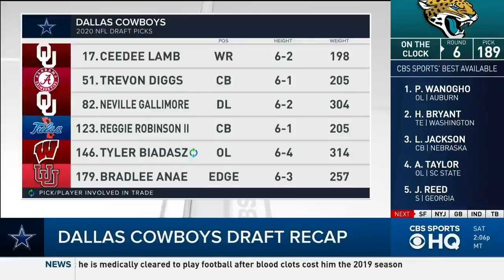Dallas Cowboys Draft Recap HIGHLIGHTED by CeeDee Lamb selection | 2020 NFL Draft | CBS Sports HQ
The Cowboys made one of the more surprising picks on Day 1 of the draft, thanks to talented receiver CeeDee Lamb falling into their laps at No. 17. They followed it up by filling their biggest need with a player many expected them to take on Day 1. Finally, it was value city with Gallimore at No. 82 overall.